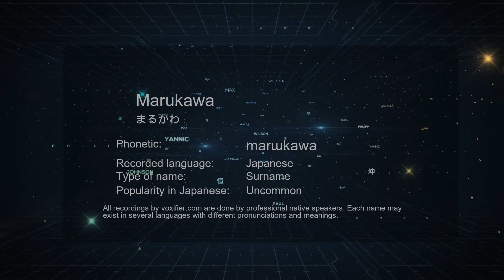How to Pronounce Marukawa (まるかわ) in Japanese - Voxifier.com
This is the Japanese pronunciation, gender, and phonetics recording of the name Marukawa (まるかわ). The same name may exist in other languages with different pronunciations. Check the meaning of name along with other possible pronunciations or similar names for free Voxifier uses the help of expert linguists to simplify pronunciations by replacing some special sounds with sounds more commonly available across all languages.